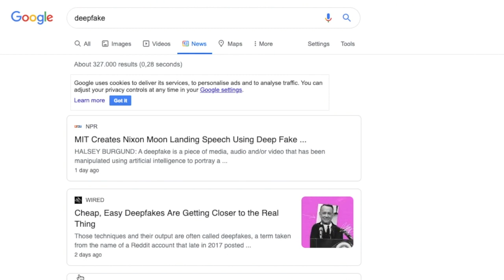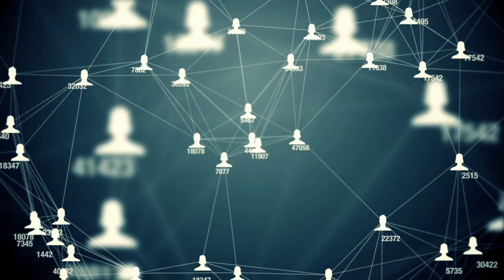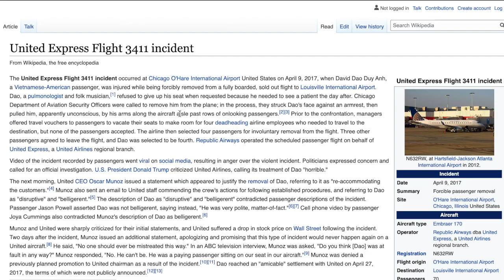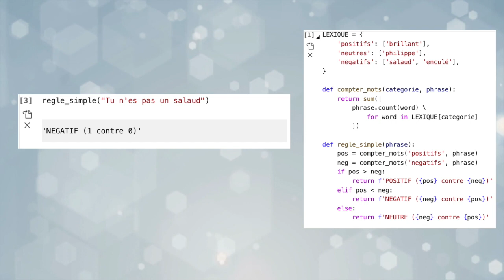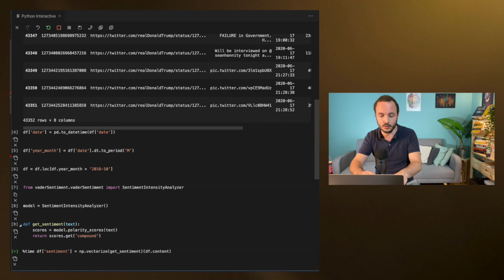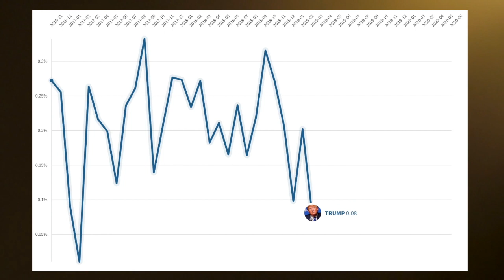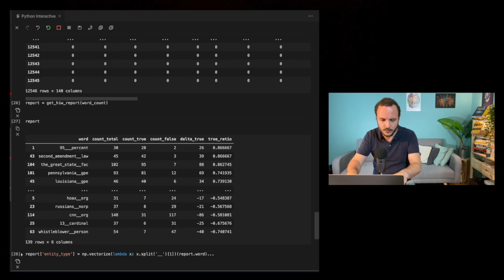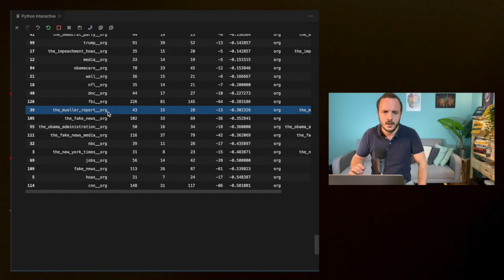C’est quoi l’analyse de sentiment ? (avec Python et SpaCy)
Dans cette vidéo, vous allez découvrir l'analyse de sentiment et le rôle qu'elle joue parfois dans le marketing des entreprises. Nous allons ensuite coder quelques lignes en Python afin de voir ce que l'on peut extraire comme information sur Donald Trump avec la librairie VaderSentiment.